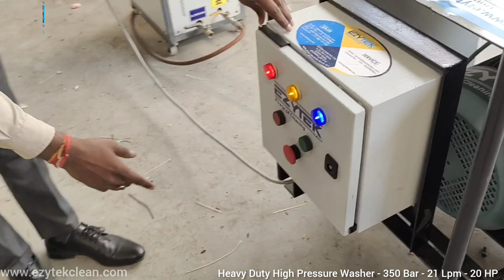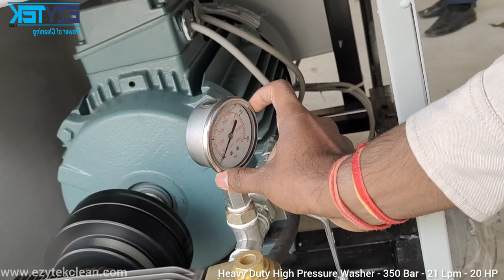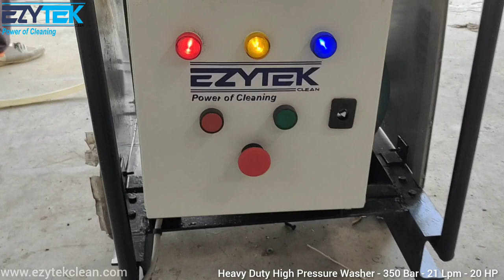Heavy Duty High Pressure - Water Jet Cleaning Machine for industrial use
Heavy Duty High Pressure - Water Jet Cleaning Machine for industrial use | Professional, Commercial & Industrial Application | M: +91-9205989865 | 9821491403 | 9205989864 | EZYTEK CLEAN

EZYTEK CLEAN is the leading Manufacturer & Service Provider of Professional, Commercial and Industrial Cleaning Equipment & Garage Equipment:

• Automatic Car, Bike, Bus, Truck & Train Washing Plant.
• High Pressure Washer in both Hot & Cold Model.
• Steam Cleaner/Washer in both Electric & Diesel Model.
• Vacuum & Upholstery Cleaner, Sweeper, Scrubber, Dryer.
• Wheel Aligner, Balancer, Tire Changer, Nitrogen, Air Compressor.
• Scissor Lift, Single/Two/Four Post Lift, Double stage lift.
• All types of Automobile Lift.
• All type of Automobile Garage Equipment.
• Industrial, Commercial and Professional Cleaning Products/Equipment.
• Industrial, Commercial and Professional Material Handling Lift.

EZYTEK CLEAN PVT. LTD.
AO-29/39, Amrit Steel Compound, S.S.G.T. Road Industrial Area, Ghaziabad, UP - 201009, India.

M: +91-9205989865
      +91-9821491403